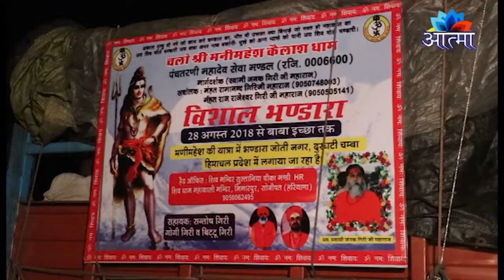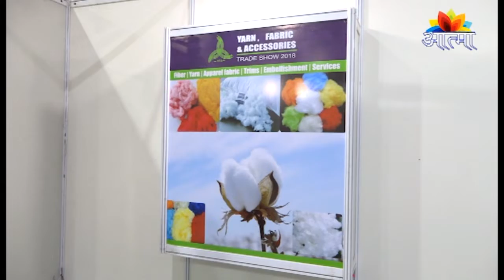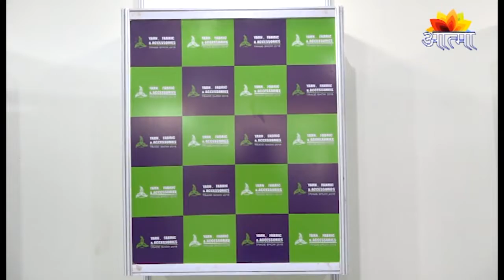AATMA CHANNEL (DHARMIK NEWS) 29_08_2018